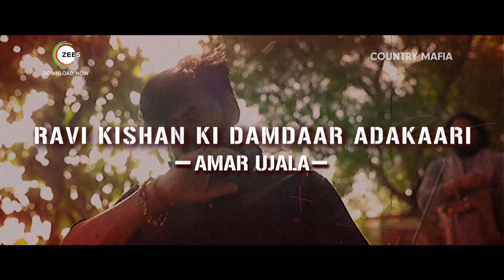A New Narrative of Revenge |Country Mafia | Review Trailer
Two siblings have a dream of becoming IAS officers.  But life has other plans. Watch their tale of revenge as they confront Babban, the biggest liquor baron of Bihar, for murdering their father. Premieres 18th November 2022.

Director: Shashank Raai

Star Cast:
Ravi Kishan: Babban Rai
Anita Raj: Mamta
Satish Kaushik: Mahant
Anshumaan Pushkar: Ajay
Soundarya Sharma: Nannu